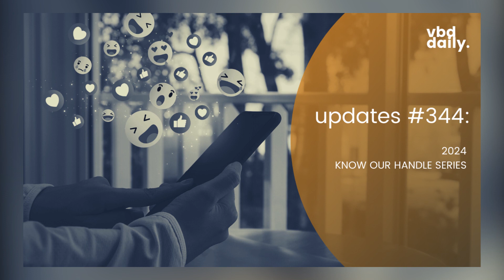VBD DAILY UPDATES - SOCIAL SEGMENT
2024 we continue on our social segment of te VBD Daily Updates.